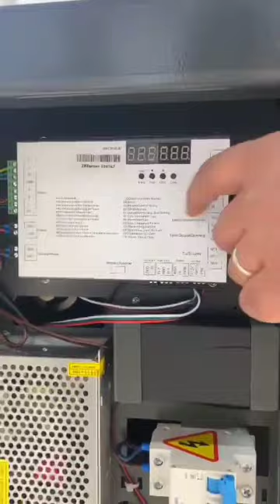Parking barrier zkteco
BGM1060 Parking barrier zkteco
Info au ☎️ 70240840